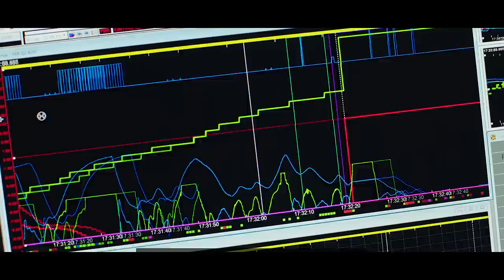FIA E AS POLEMICAS! COM PROBLEMAS INTERNOS, ÓRGÃO CONTRATA HOLANDESA PARA VAGA DE ULTIMA HORA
@scuderiamilani (Twitter)
YouTube.com/scuderiamilani

João 3:16